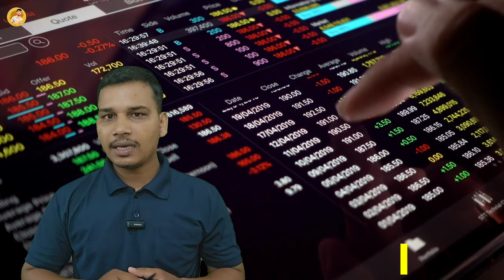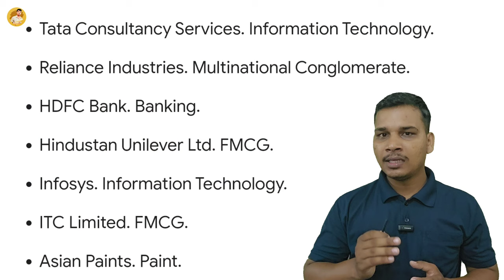Blue chip Stock क्या है? | What are Blue chip stocks in Hindi? | Bluechip Stocks Explained in Hindi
hello dosto Aaj ke ja video blue chip stocks ke vishay mein hai is video main aapko stock market Blue chip stocks ki puri jankari Dene ki koshish ki hai is video main aapko bataya hi Blue chip stocks kya hote hain Blue chip stocks Kaun log kharidte Hain Blue chip a stock company kaun kaun si Hoti hai yah sabhi jankari Aaj case video ke madhyam se main aapko Blue chip stocks ki Dene ki koshish ki hai agar aap is video ko complete dekhte hain to aapko Blue chip stocks ki puri jankari acche se ho jayegi.

doston aur aisi jankari bhare videos ko dekhte Rahane ke liye hamare is video ko like Karen share Karen mein ummid karta hun meri is video se aapko kuchh nahin jankari Mili Hui kuch naya sikhe nahin mila hoga agar aisa hai to hamari is video ko like Karen hamare YouTube channel ko subscribe Karen Bell icon ko place Karen aur aisi jankari bhare video usko future mein dekhte Rahane.

what are bluechip stocks?
what is bluechip stock in share market?
bluechip stock Kya hota Hai?
benefits of bluechip stocks?